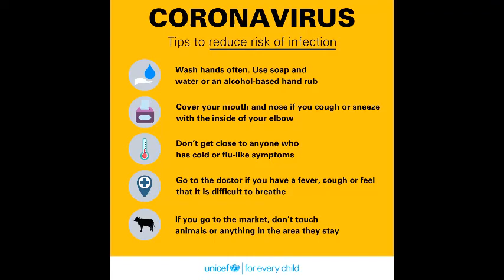Corona virus ।। Right Click IT Institute ।। করোনা ভাইরাস থেকে বাচঁতে যা যা করতে হবে।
Abdullah Al Masum
Founder Chairman & Principal